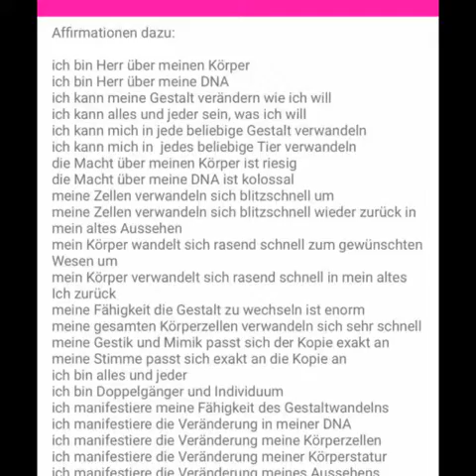Niebüll -Lotus-Massage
Entfliehe aus dem Alltag und tauche in eine Welt aus purer Entspannung ein.
Genieße eine Massage von der berühmten VinaMa-Therapeutin  Nguyen Thi Hong Minh.

Für die zertifizierte „Vina-Massage-Therapeutin„ und “Innerwise-Anwenderin“ Frau Nguyen Thi Hong Minh ist es ein besonderes Anliegen, mit Ihrer natürlichen Heilkunst Ihren Mitmenschen zu mehr Lebensqualität und Lebensfreude zu verhelfen.

Die gebürtige Vietnamesin lebt seit über 30 Jahren mit Ihrem Mann und Ihren drei Töchtern in Deutschland. Gewisse Grundkenntnisse für Ihre therapeutische Arbeit brachte Sie bereits aus Ihrer Heimat mit. Ihre Ausbildung vervollständigte sie in speziellen Instituten, Kursen und bei namhaften Persönlichkeiten.

Mit großer Leidenschaft und Begeisterung beschäftigte sich Minh weltweit mit den verschiedensten Heilungsmethoden und deren Spezialisten. So konnte sie Ihre Fähigkeiten stets weiterentwickeln.

In diesem Bereich wird Ihre Reise nie beendet sein.

Aus dieser Erfahrung heraus hat sie ihre eigene Methode, die „JuMaLy-Heilung “ entwickelt, die sie in Kursen und Seminaren im In- und Ausland weitergibt.

Ihr Ziel ist es, die Energiebahnen zu revitalisieren, blockierte Energien des Körpers freizusetzen, Stress effektiv abzubauen, die Elastizität des Bindegewebes zu verbessern und wiederherzustellen sowie die Selbstheilungskräfte des Körpers anzuregen.

Denn nur durch gezielte Entspannung von Körper, Geist und Seele kann der Mensch aus eigener Kraft sich wieder regenerieren.

Durch Gespräche möchte Minh, mit Hilfe ihrer Intuition und Empathie, den Zugang zu Ihren Klienten und den richtigen Schlüssel für den ersten Schritt zur Aktivierung der Selbstheilungskräfte in jedem einzelnen finden.

In einer alle Sinne wohltuend ansprechenden Atmosphäre wird in einem persönlichen Gespräch Ihr individuelles Behandlungskonzept erstellt und einfühlsam und kompetent ausgeführt.

Minh kombiniert, nach mittlerweile langer Berufserfahrung, verschiedene erlernte Methoden,
so dass ein eigenes „Lotus-Wellness-Genesungskonzept“ entstanden ist, und sie somit sehr individuell auf die Bedürfnisse ihrer Klienten eingehen kann.

"Blockierende Energien im Unterbewusstsein ihrer Klienten können sich schon durch ein Gespräch lösen, denn das gesprochene Wort hat die Kraft, Probleme aufzulösen“, weiß die sympathische Therapeutin.

„Mit meiner Methode öffne ich die Türen zur Seele. Mit meiner Behandlung möchte ich diese Erfahrung an viele Menschen weitergeben.“

Die Vina-Massage wurde 1980 vom vietnamesischen Akupunkteur Prof. Dr. Bùi Quốc Châu entwickelt und von Nguyen Thi Hong Minh mittlerweile erfolgreich angewendet. Dabei geht es um Disharmonien und Blockaden, die mittels energetischer Stimulation gelöst werden. Die Therapeutin bedient sich dafür der Akupunktur ohne Nadeln für die Gesichtsreflexzonen-Massage. Die Vina-Massage verbindet Massage und Reflexologie, denn die Reflexzonen des ganzen Körpers und der inneren Organe befinden sich auch im Gesicht. Schmerzen werden gelindert, Stress effektiv abgebaut und die Elastizität des Bindegewebes wiederhergestellt und verbessert.

Die sympathische Therapeutin bietet Workshops und Seminare auf Sylt und dem Festland an.
Teilnehmer können in Kursen Übungen zur Selbstanwendung erlernen.
Ferner organisiert sie Vorträge und Seminare für Gastreferenten.

Die Angebote werden gezielt auf jeden Klienten abgestimmt:

   Vietnamesische Gesichtsreflexzonen Therapie.
   Innerwise Anwendungen
   Quantenheilung
   “Seelen-Massage“
   Umfeld-Arbeit
   Heilende Schwingungen mit der 7,8 Hz Schumannplatte
   Heilkräfte des Wassers „ Wassertankstelle“

Außerdem werden Workshops, Seminare, Vorträge und die JuMaLy Heilung angeboten.

In diesen Workshops erfährst du, wie dich Vina-Massagen zurück in deine Mitte bringen können, und wie du lernen kannst, dich von negativen Gefühlen oder Emotionen anderer abzugrenzen.

Erfahre, wie du deinen eigenen geschützten Raum kreieren kannst, und warum das so wichtig ist.

Eine Massage geht weit über den technischen Bereich hinaus.
Es geht um den seelischen Zustand, Gefühle und das gezielte Erzeugen innerer und muskulärer Entspannung.

Du erfährst …

… viel über die Schönheit von innen, und wie du sie durch Berührung wecken kannst.
… warum eine Vina-Massage mehr kann, als nur Verspannungen zu lösen.

Weitere Informationen über ihr Behandlungsspektrum gibt es unter:

Termine können Sie unter den Rufnummern 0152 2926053 vereinbaren.

Minh hat neben ihrem Standort in der Marktstraße 41, 25899 Niebüll
auch eine Praxis in der Andreas-Dirks Straße 12, 25890 Westerland/Sylt.